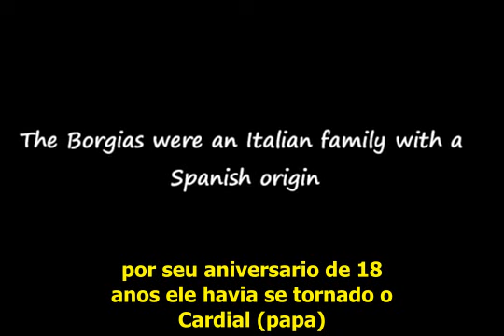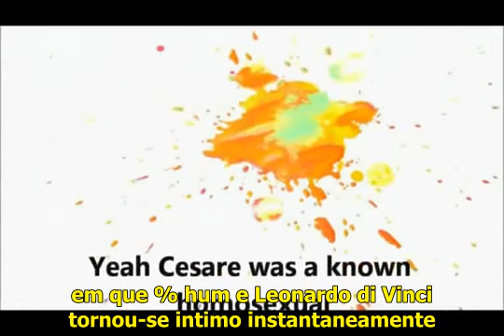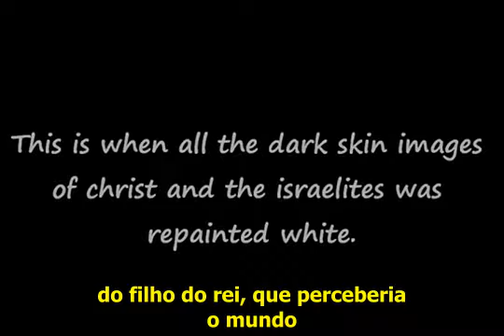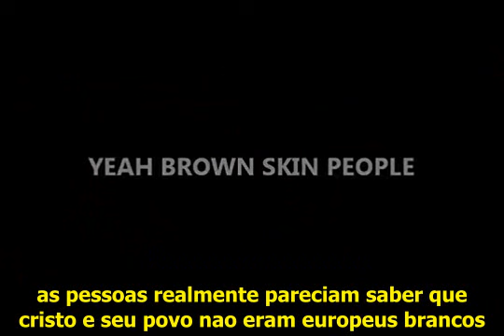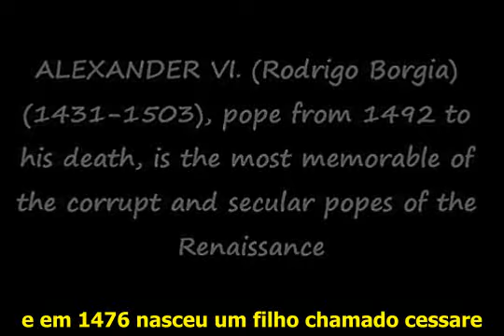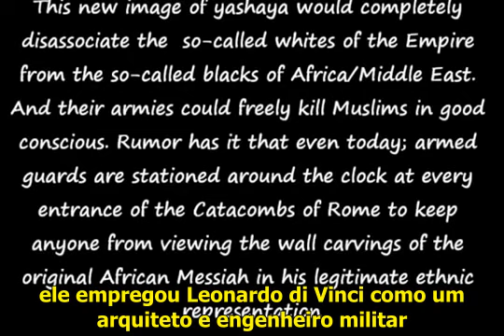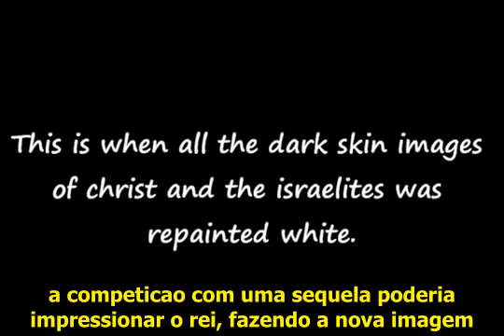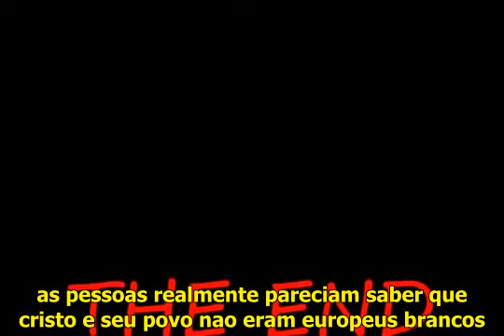fake jesus christ cessare borgia son of alexander pope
falso imagem de jesus cristo cessar borgia filho do papa alexandre
origem da imagem de cristo remonta a historia do cristianismo em torno de 1450.